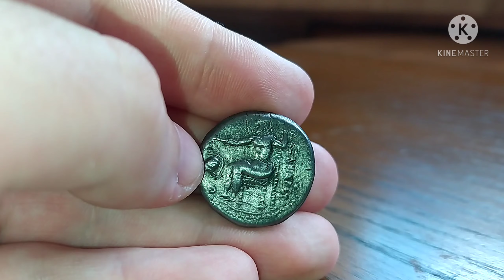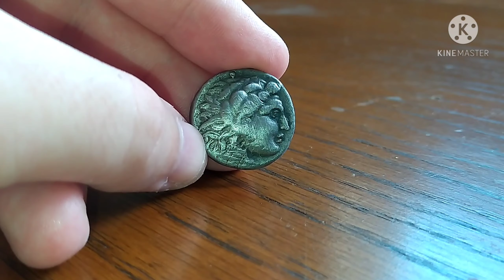Alexander III The Great Tetradrachm 336 - 323 BCE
Silver coin